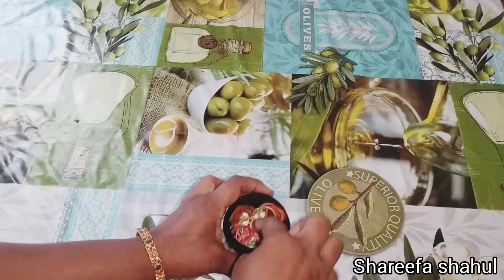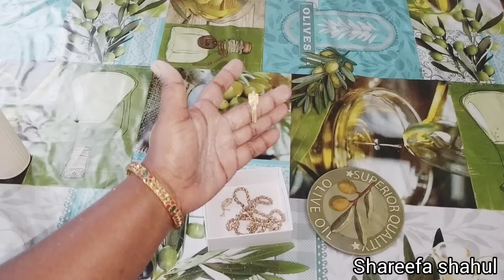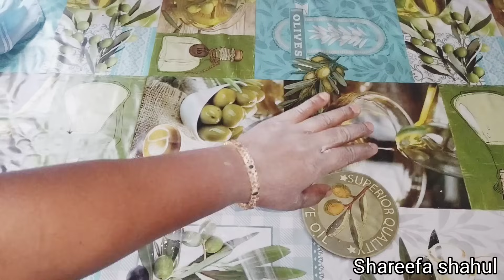പൗഡർ ഇത് വരെ ഇങ്ങനെ ചെയ്തു നോകീട്ടില്ലേ 🤔പൗഡർ കൊണ്ട് മാജിക്‌ ടിപ്സ് / amazing tips using powder